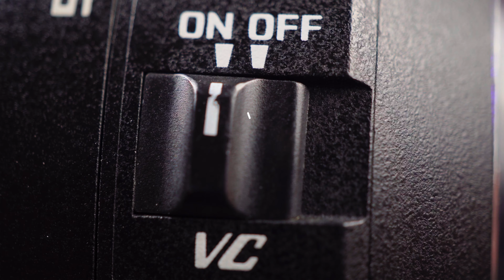Tóm tắt về ống kính Tamron 17-50mmF2.8 VC trong 15s